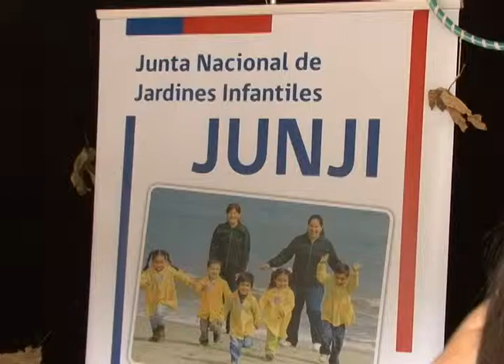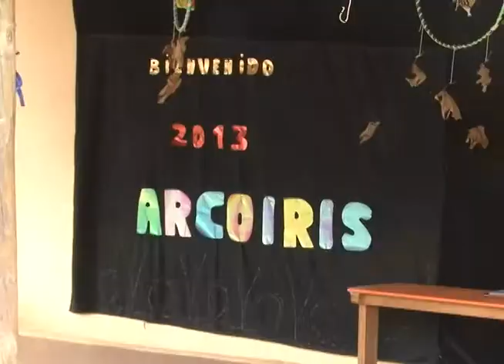NOTA INAUGURACION AÑO ESCOLAR JARDINES INFANTILES JUNJI 2013 OK